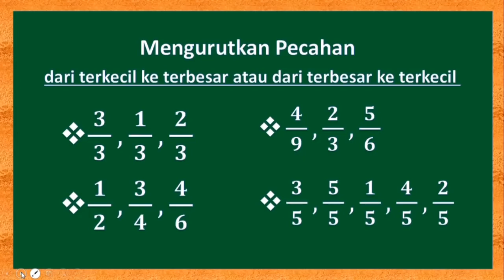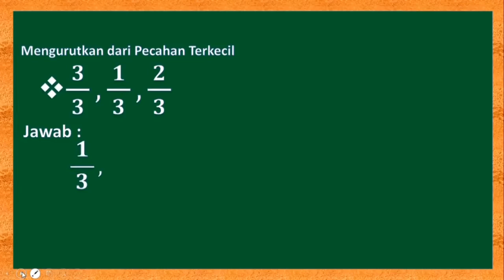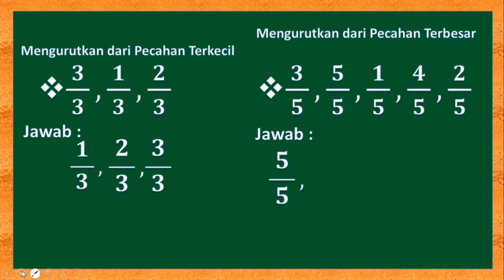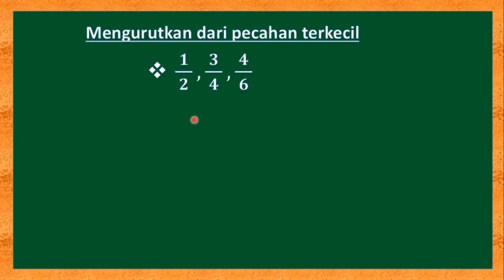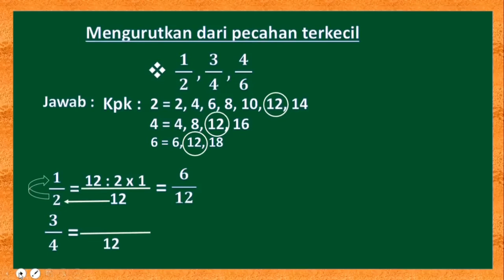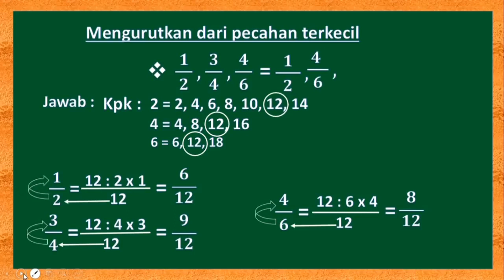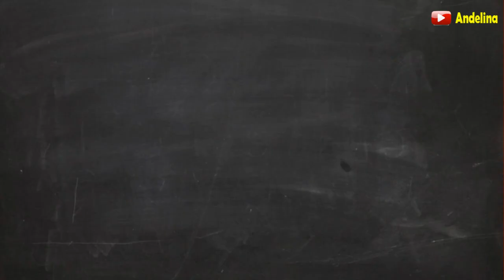Mengurutkan Pecahan, Matematika SD Kelas 4